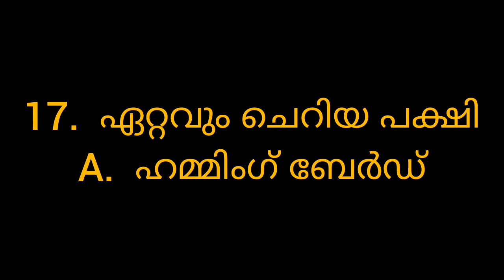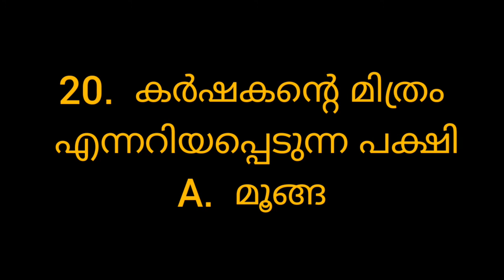കിളികളെ കുറിച്ച് കൂടുതൽ അറിയാം